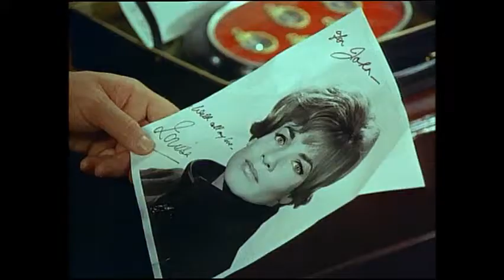Moira REDMOND dans LE BARON (Alias The Baron - 1966 - John Llewellyn Moxey)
Voix française de Paule EMANUÈLE